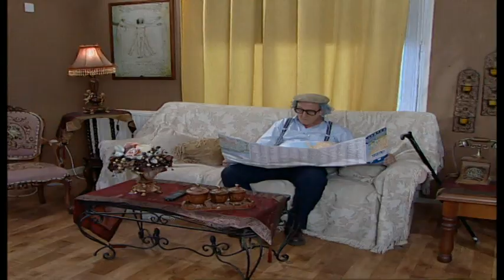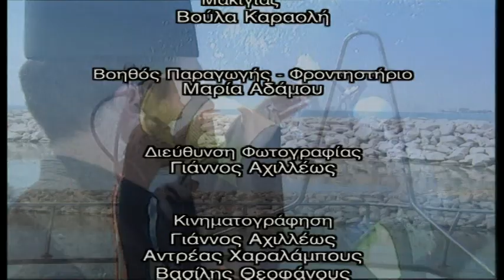Οι Τάκκοι επ.118 Κύκλος 3ος (2005-06) SigmaTV